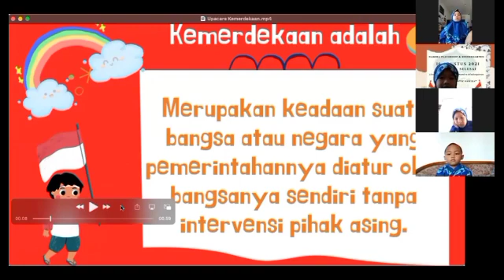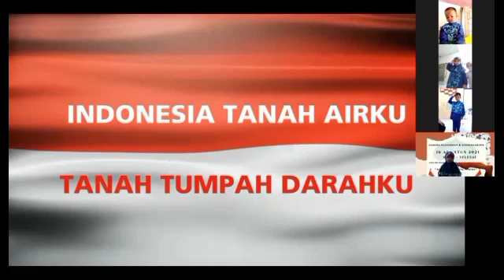Cuplikan Upacara Kemerdekaan Indonesia ke 76